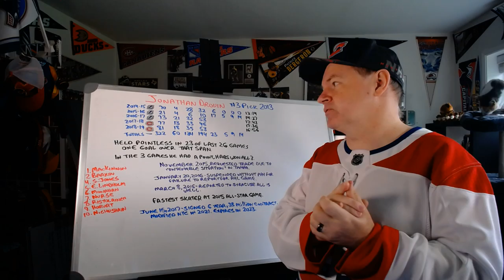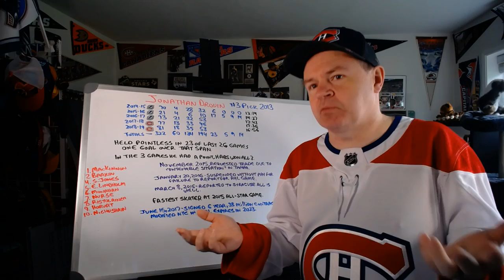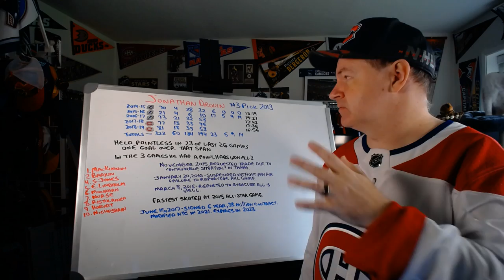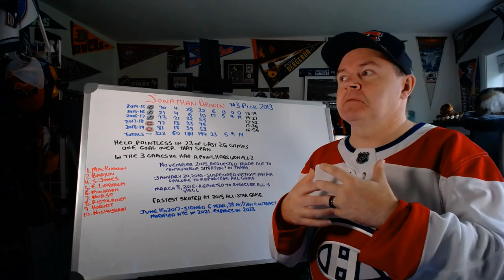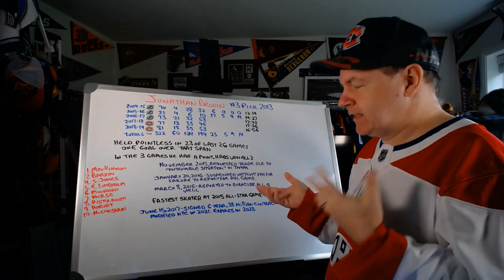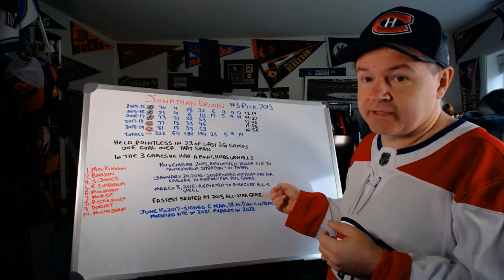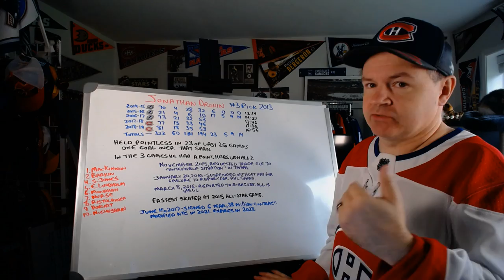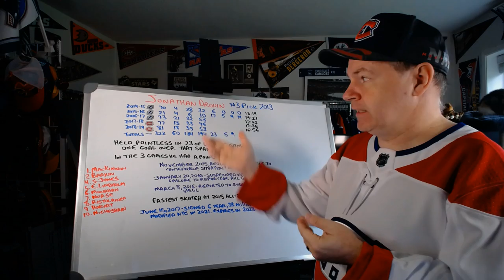Let's Look at Jonathan Drouin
Alright, since there are so many reports of what might happen with the young Hab, I wanted to just take a quick look at his career thus far and the potential that he still has.

Abbotsford, BC
V2S 8P1

In the USA:
Shannon Skanes